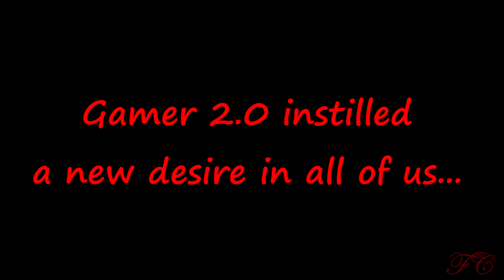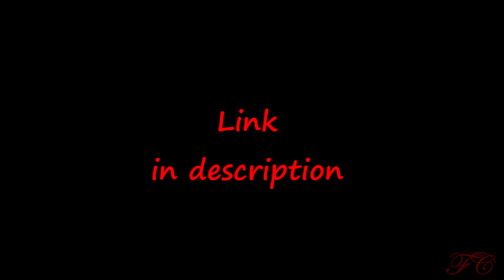We Want Miraculous Game // Sign the Petition!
GUESS WHO'S BACK! It's been a long time since my last video. I couldn't use my laptop but now it's back, so don't worry, I'm starting to create new videos again! Wait for it. ;) As you can see this time is different, this time I want to promote something I really care about: a petition about Miraculous Ladybug. Admit it, after watching the episode "Gamer 2.0" everyone of you thought "OMG I want to play this game!". Well, an Italian group named "Gli Ambrogisti Anonimi" decided to create a petition on Change.org asking for it, sending it to various videogame companies. The idea came up also because Thomas Astruc himself expressed on Twitter his desire to see the game become a reality. And he launched the hashtag wewantmiraculousgame. You can check on his profile. He also decided to retweet this exact petition. And you? What do you think about it? I would DEFINITELY play a game like this. If you agree with me please sign the petition and share it wherever you can! Let's help it to grow and grow, so maybe it will catch the attention of some videogame company. Please, help us make this videogame a reality!

I do not own "Miraculous - Les aventures de Ladybug et Chat Noir" nor the song, and I earn nothing from my videos.